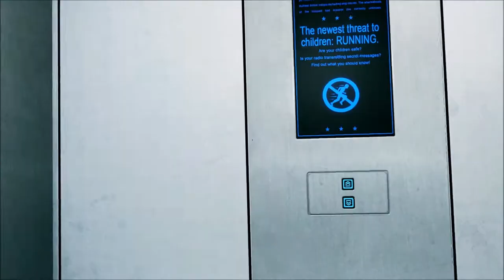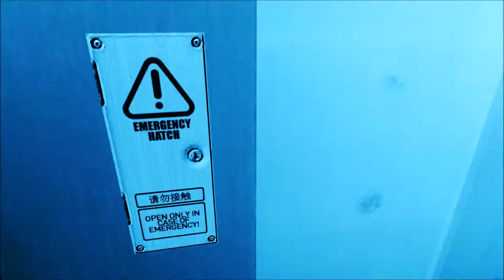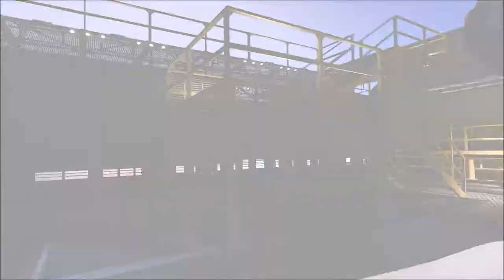Nyzam Plays - Mirror's Edge - Episode 6 - END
And so we finally come to the conclusion of this little game. So we finally meet the man behind the curtain. Gee, ok let's narrow it down, we've murdered or gotten killed everyone we know in this series, and crossed off our best friend who had betrayed us anyway. Our sister is who-knows-where, so out of the 1 character(s) left alive we've met, who could it be??? hmm... (B-rated golden quality there people)

I know I've made some comments before but I'll be frankly honest, for a game that was made in 2009, Mirror's Edge was pretty good. Yes, it pales in comparison to some tripple-a titles today, but for then, this was pretty sweet. Glad I got the chance to play this, and glad you guys stuck with me through it all! :D

Thank you all so much for all your support of this series! :D